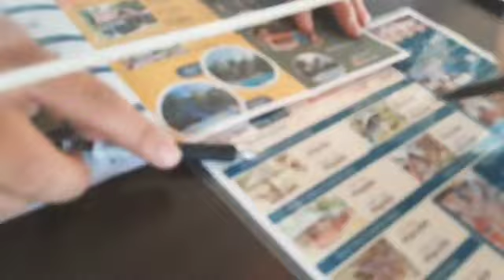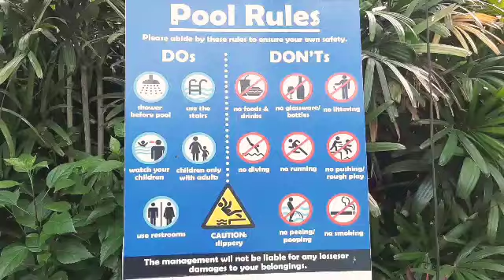MURANG RESORT SA LIPA BATANGAS|| MAGANDA AT NAKAKA RELAX NA LUGAR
Grace Resort
Address
Zone 7 Barangay Sampaguita Street, Lipa City Batangas 4217